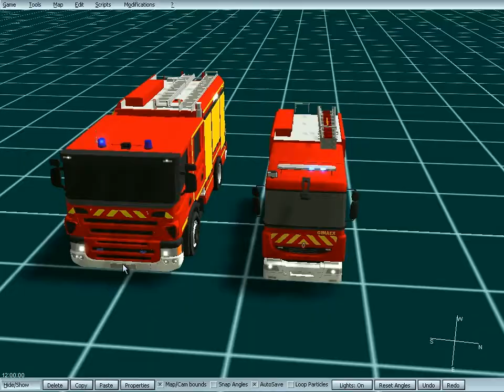Mise en place de Nouveau Light LED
Light led mis en place sur le FPTL